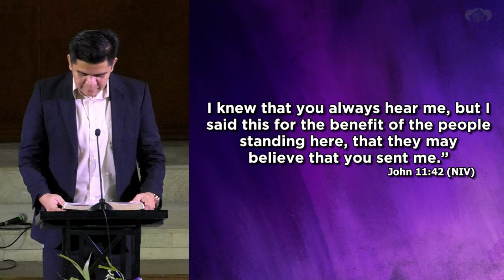A Big Picture of Salvation | April 07, 2024 | Sunday Morning Worship